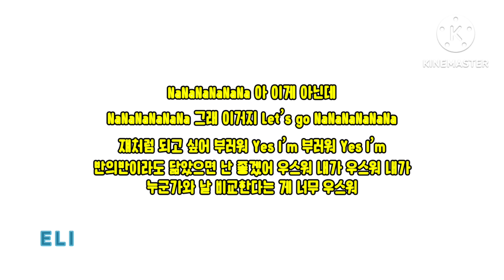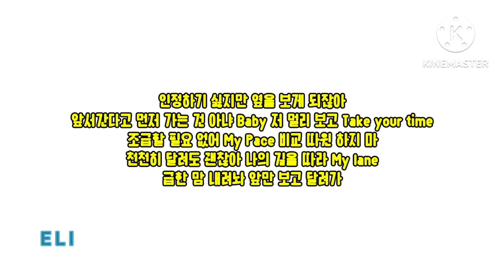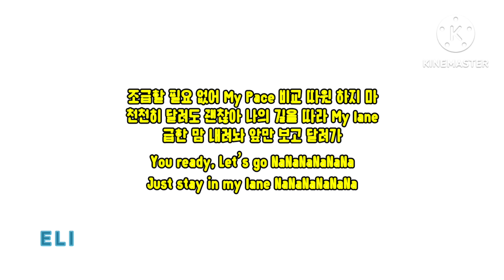Stray Kids_스트레이키즈/My Pace_마이페이스/가사